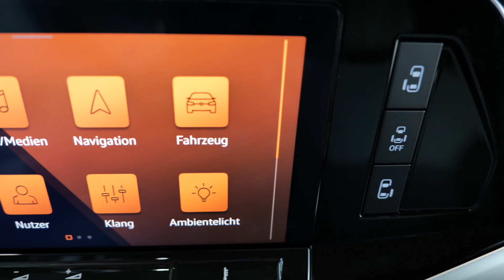Der neue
Erste Eindrücke vom neuen VW Multivan. Der perfekte Partner mit ganz neuem Sitzkonzept, Panoramadach und Hybrid-Antrieb.